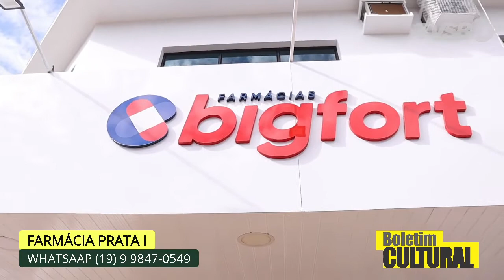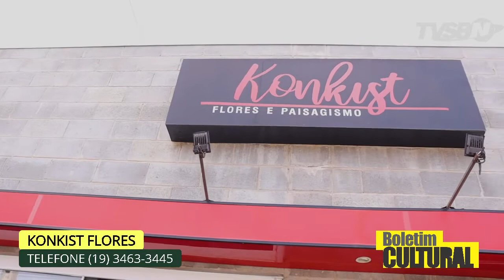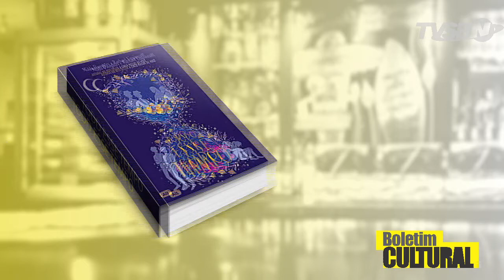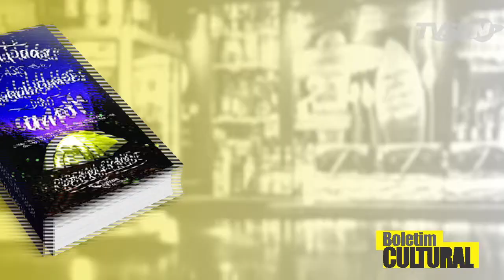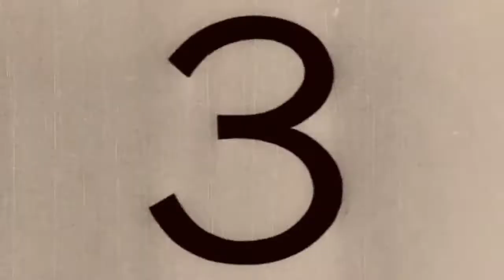🔴🎬Boletim Cultural - Dicas de leitura, cinema, música e muito mais